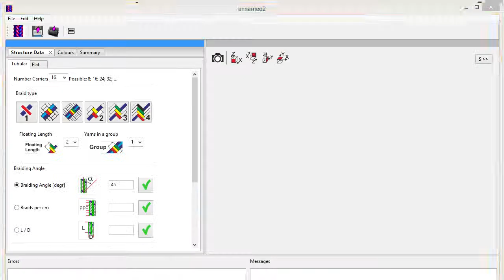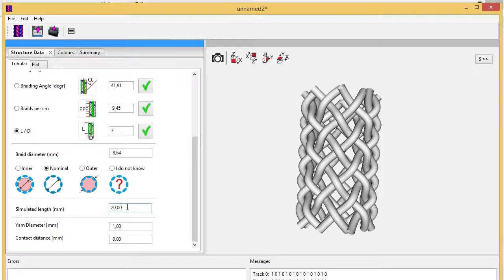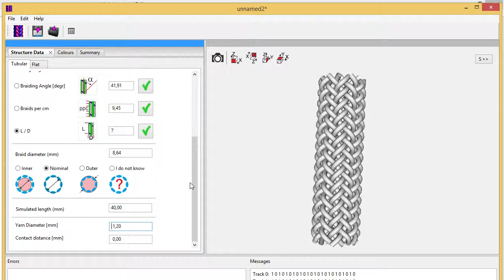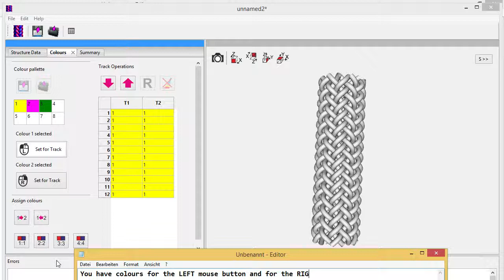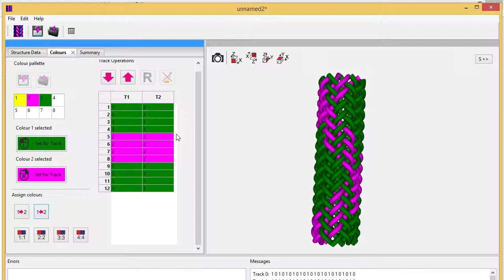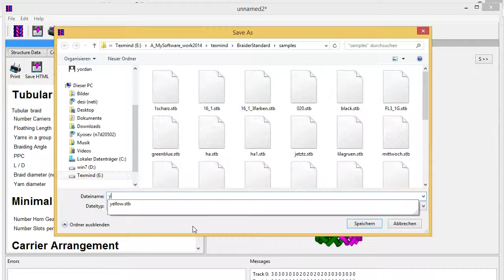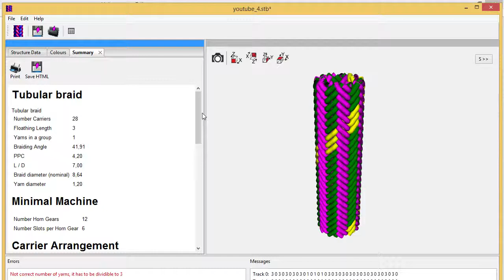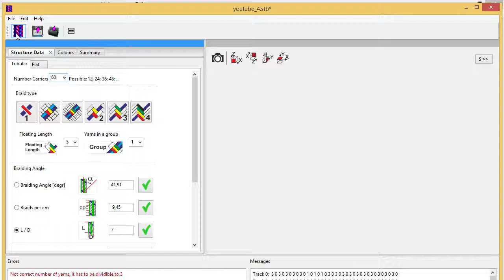TexMind Braider Standard 3D (tubular braids)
How to create 3D geometry of tubular braids with different structure? How to arrange the colours. With TexMind Braided Standard these operations can be done for a few seconds and you can use the result as a high quality picture or as 3D file (STL or VRML) for CAD or FEM